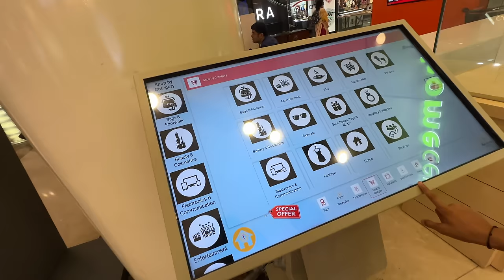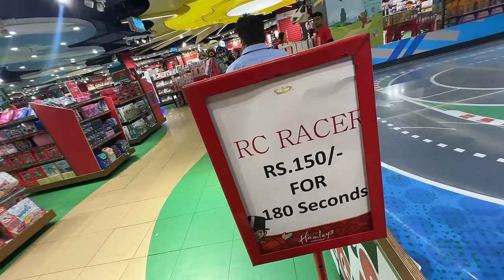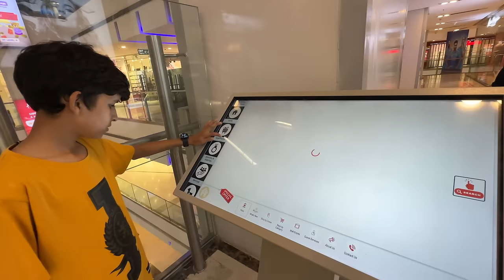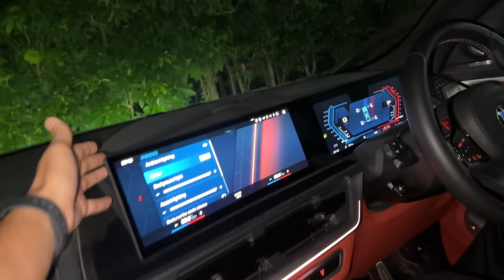Piyush Ne New Drone Le Liya 😲